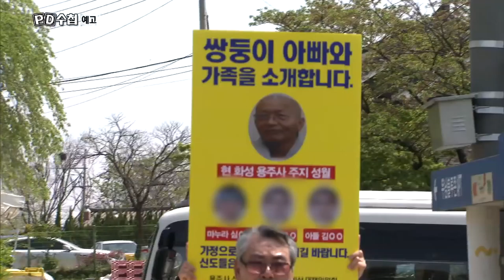PD수첩 예고 ' 큰스님께 묻습니다2 ' - MBC PD수첩 18.05.29 (화) 방송